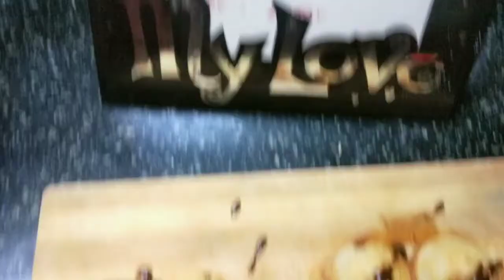Waffle recipe no mechine in easy kitchen Tamil